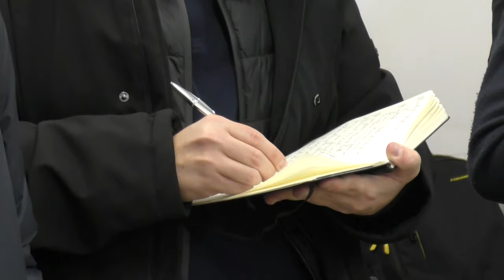Cronaca | Rapina a Ivri Sicuritalia di San Giovanni Teatino: sei arresti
| SUPER J |

Contatti Redazione:
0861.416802